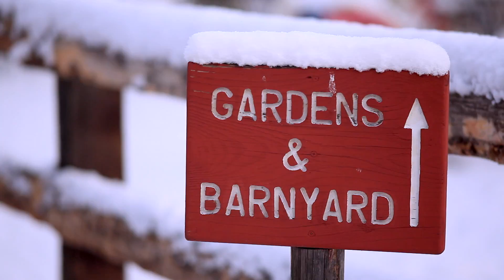Rock Bottom Ranch Kitchen Campaign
A healthy, local, sustainable food system relies on educated consumers. Help ACES build a kitchen at Rock Bottom Ranch to create a classroom space to teach the world the skills necessary to participate in local food production.

to learn more and participate in this crowd-sourced campaign!

Additional footage provided by Zac Sutherland.